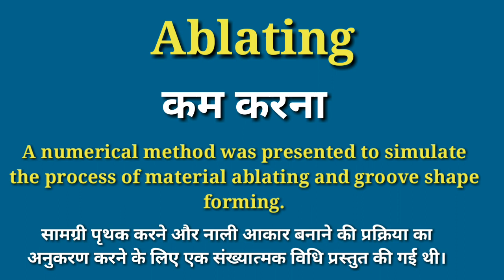Ablating meaning in hindi | Ablating ka matlab kya hota hai | daily use english words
your queries-
ablating meaning in hindi
ablating in hindi
ablate in hindi
ablation meaning
ablation ka hindi
ablation ka meaning
meaning of ablate in hindi
ablate meaning
meaning of ablation in hindi
ablate ka hindi
ablate ka hindi meaning
ablation ka hindi me matlab
ablate ka meaning
ablation means
ablation ka hindi meaning
ablate ka hindi arth
ablation ke bare me janiya
hindi meaning of ablate
ablation kya hai
ablation ka matlab kya hota hai